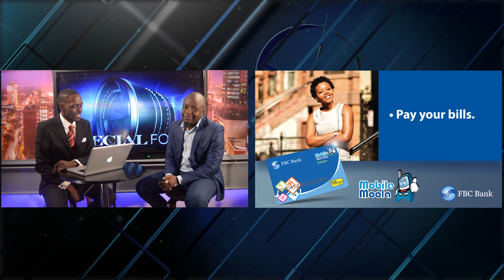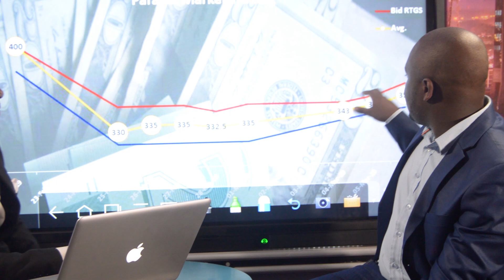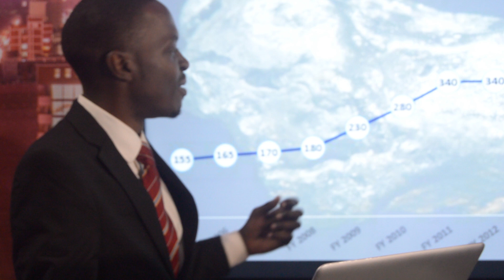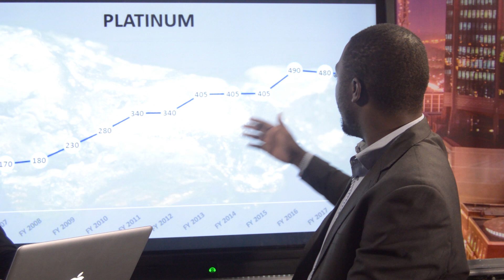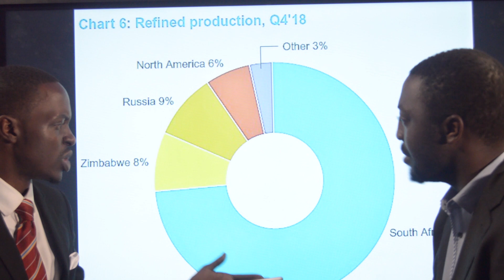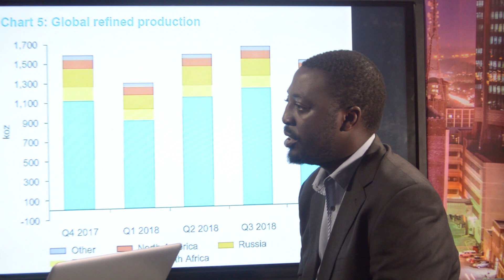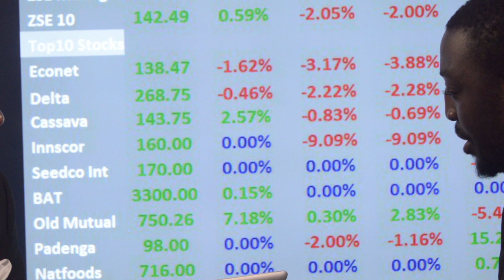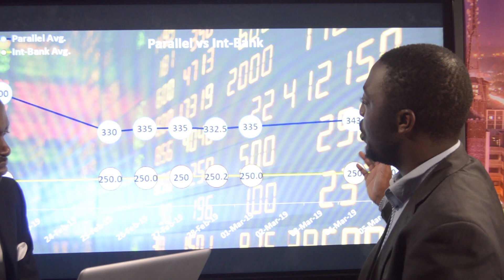EquityAxis News : Interbank Market , Platinum, @vastresources... and the stock market